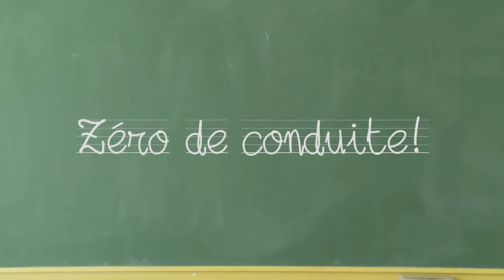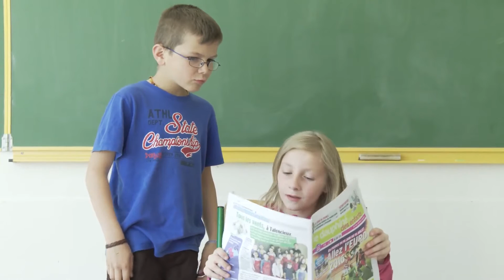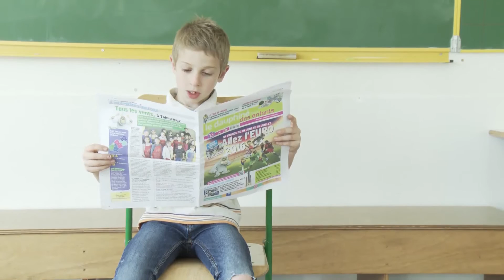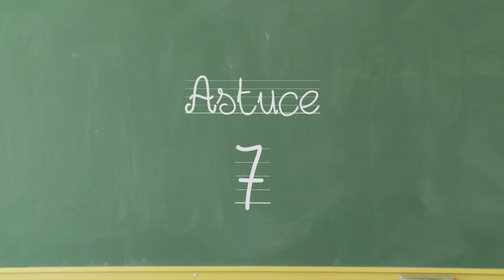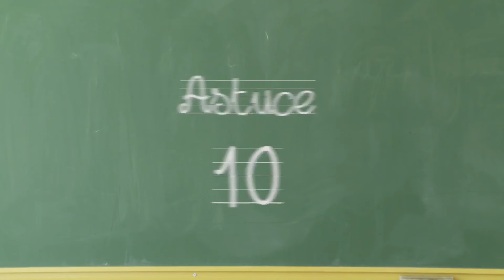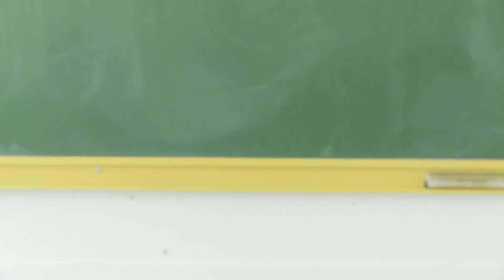ZERO DE CONDUITE